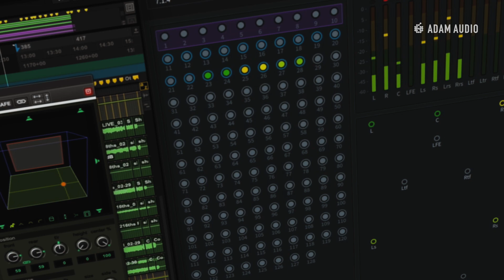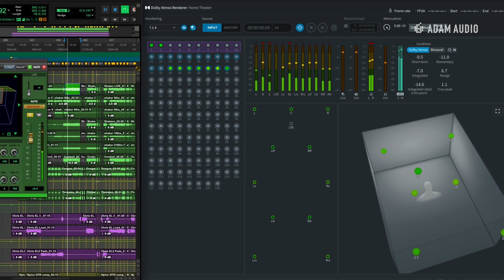5.1 vs. Dolby Atmos... What's the Difference? - Dolby Atmos Masterclass Ep. 1 | ADAM Audio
5.1 vs. Dolby Atmos... What's the Difference? - Dolby Atmos Masterclass Ep. 1 | ADAM Audio

In this first episode of our Dolby Atmos Masterclass, we dive into the basics.. namely, what is the difference between 5.1 Surround sound mixing and Dolby Atmos Immersive Audio Mixing? Rob Burrell covers a wide range of topics on Dolby Atmos and we will be releasing these videos regularly over the course of the week, eventually diving into a mixing session, showing how Dolby Atmos works and some tips on how to utilize it in creative ways.